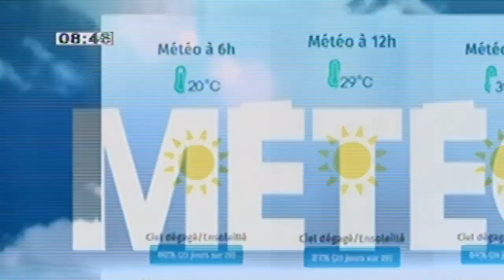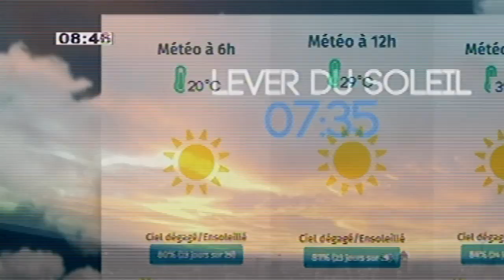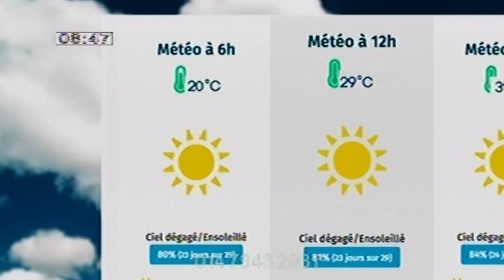Pape Assane: Le parrainage empêche un troisième mandat à Macky Sall